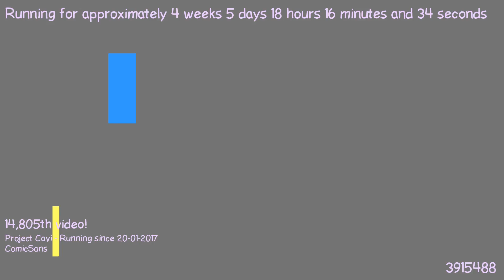1487866850 - Webdriver Cavi - F_0